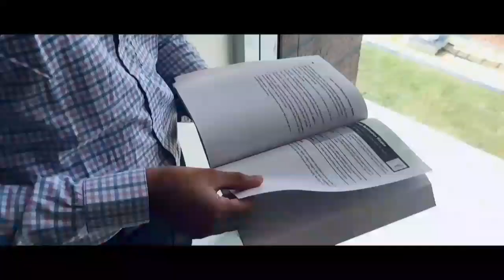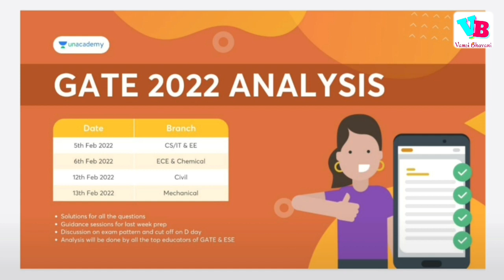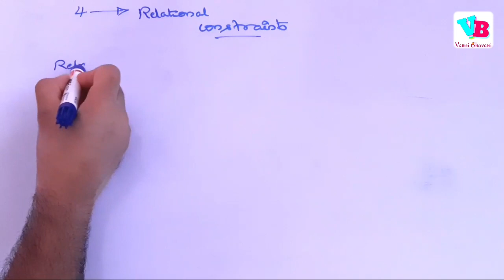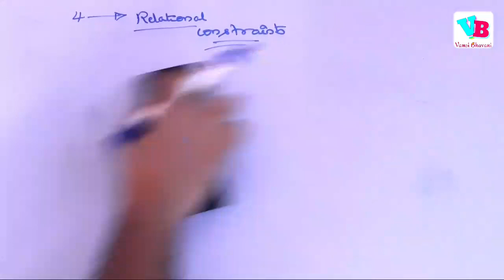RDBMS Concept in telugu | DBMS in telugu | Database Management Systems in telugu | Vamsi Bhavani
In this video, we will discuss the concept of RDBMS i.e. what is relation, what is relational database, what isnon relational database, relational database vs non relational database. All this is explained in telugu. Hope you all like it.

Jai hind!!!